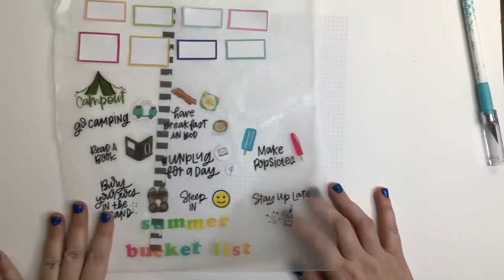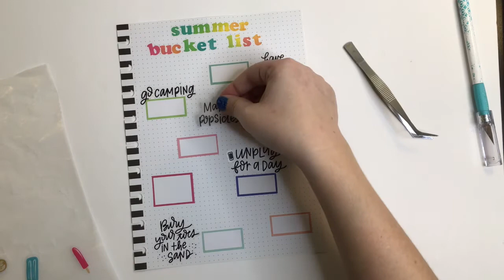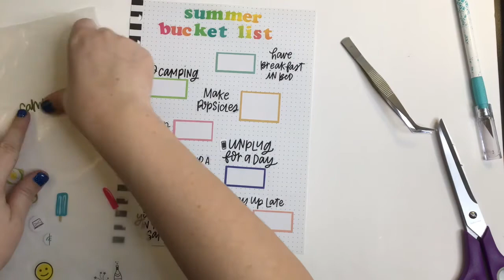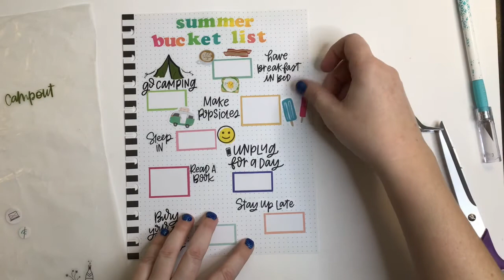Summer Bucket List 2020 | Happy Planner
Today I will be creating my summer bucket list! I hope you enjoy :-)